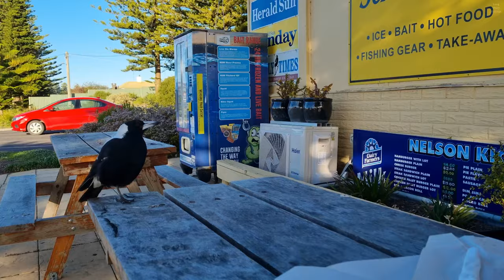Natural Pose Animals Compilation Koala Sheep Magpie Cows Young Active Bulls | Farms | Australia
life in Australia, countryside Australia, farmlands in Australia, animals on farms in Australia, farm life
cute and funny animals, koala bear, Meeting a Koala from so close for the first time, seeing a koala from so close for the first time,
koala in wild natural habitat, koala eating eucalyptus leaves, koala sleeping on the tree, grazing sheep,
chapters
00:00 Koala
01:31 Magpie
01:41 Shiny Bull
03:09 Koala on tree
04:43 sheep
07:18 cows